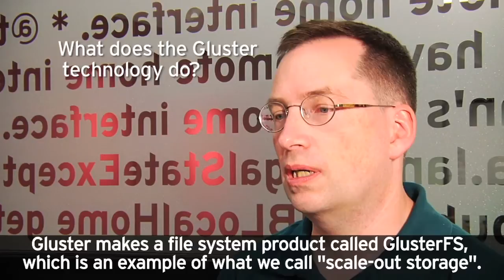Gluster storage technology: An overview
Principal Software Engineer Jeff Darcy gives an overview of the GlusterFS technology and discusses common use cases as well as long term usage in the cloud.